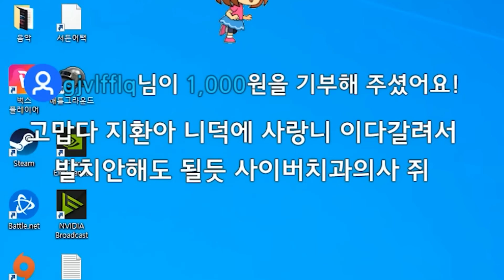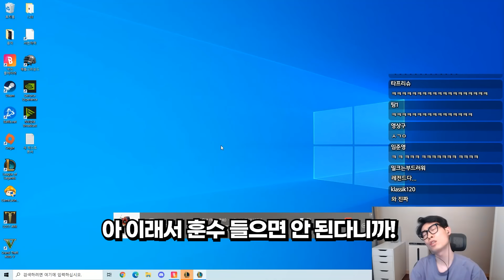레전드 찍은 7혁신가 운영법 | 롤토체스